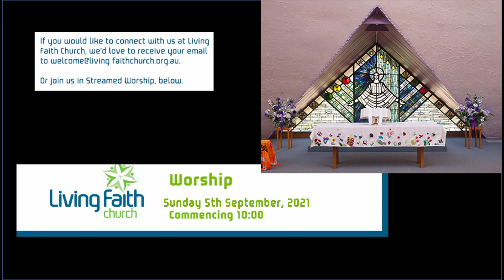Lego Video ~ WWJD?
Lego Video ~ WWJD?  (What Would Jesus Do?) premiered as part of Living Faith Church, Greensborough, Victoria, Australia's worship service at 10:00am on Sunday 29th August, 2021.